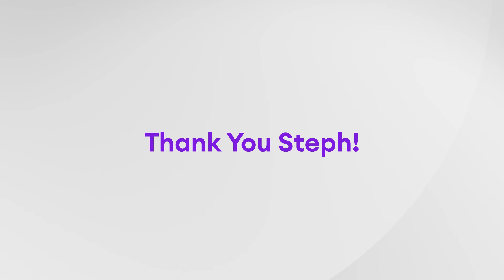Stephanie Poore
Join a talented team that sets high revenue growth goals and consistently smashes them. Our sales and presales professionals help Fortune 100 and 500 companies realize tangible business value and ROI in record time.